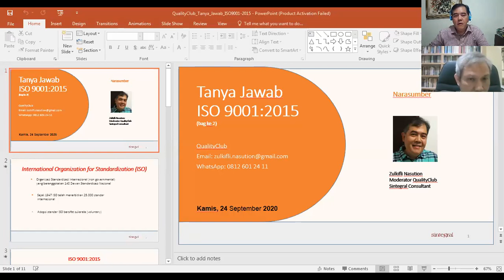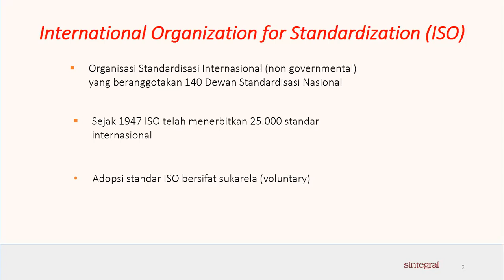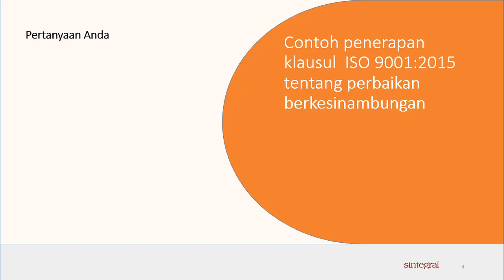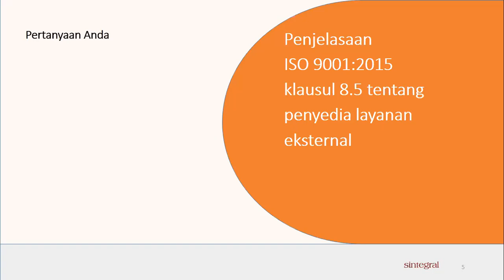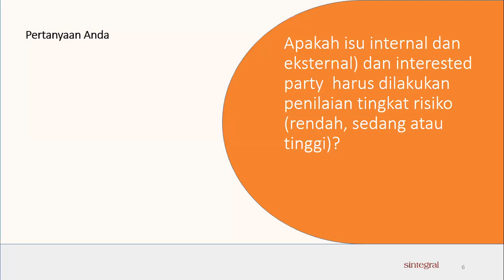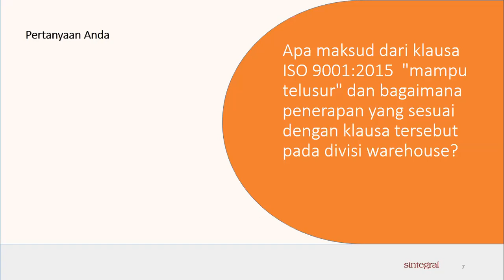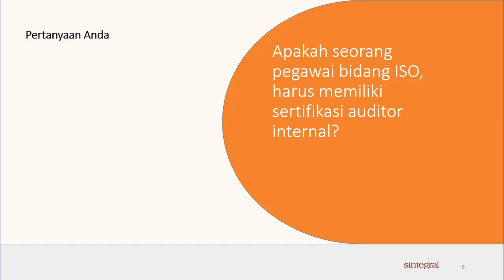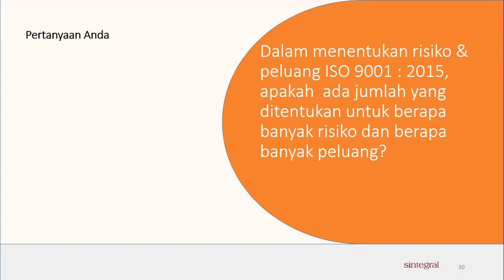Tanya Jawab ISO 9001 2015 part 2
Webinar ISO "Menjawab pertanyaan ISO 9001:2015 di Perusahaan Indonesia.
QualityClub grup untuk berbagi dan berdiskusi topik ISO.